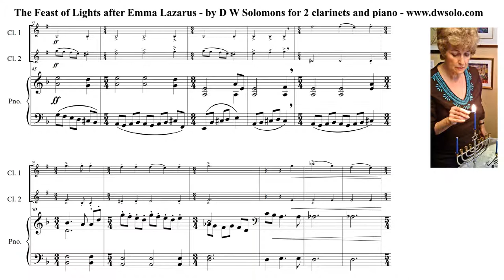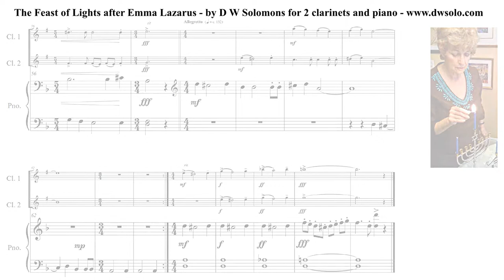The Feast of Lights for 2 Clarinets and Piano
Instrumental arrangement of my vocal piece based on this Chanukkah poem by Emma Lazarus:
The Feast of Lights
Kindle the taper like the steadfast star
Ablaze on evening’s forehead o’er the earth,
And add each night a lustre till afar
 An eightfold splendor shine above thy hearth.
Clash, Israel, the cymbals, touch the lyre,
 Blow the brass trumpet and the harsh-tongued horn;
Chant psalms of victory till the heart takes fire,
 The Maccabean spirit leap new-born.

Images:
The score by D W Solomons
Sheila Firestone lighting one of the Hannukah candles